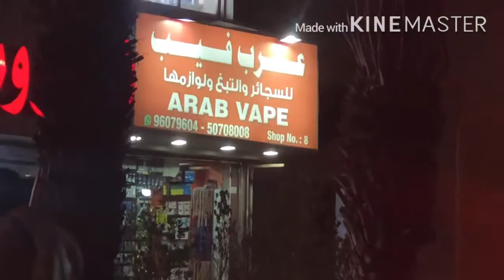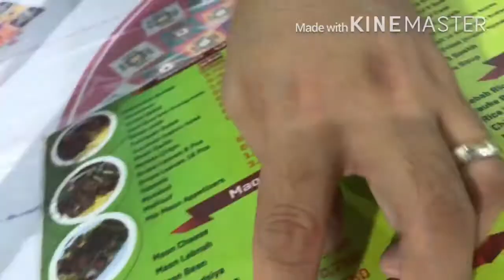Safat Square - Al Mubarakiya Kuwait Market - After Quarantine Night Out Dinner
Kust another night dinner out with Bryan na mainitin ang ulo 🤣🤪